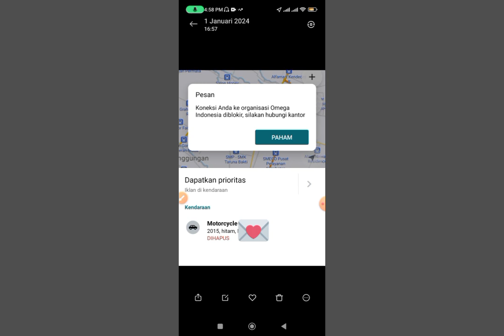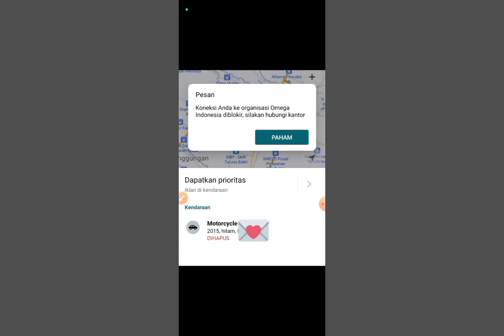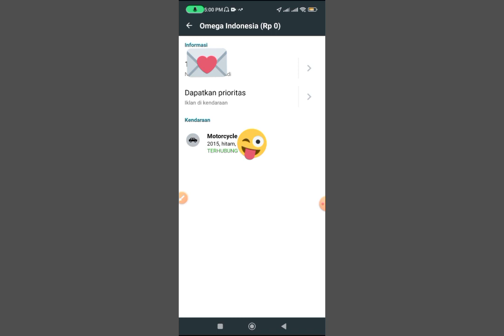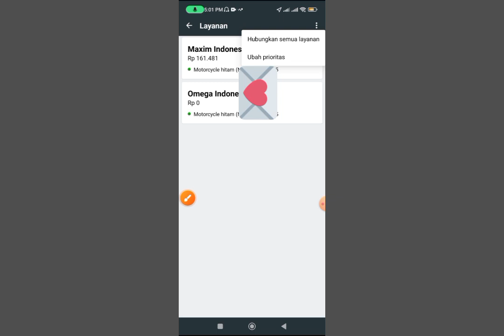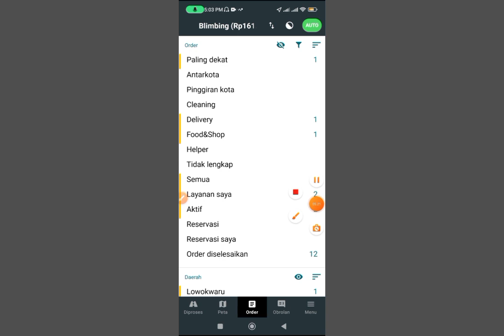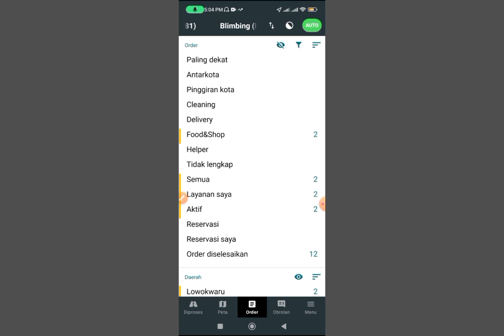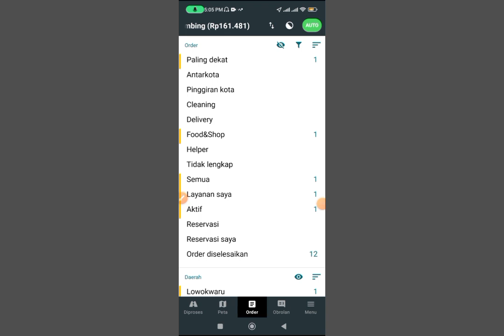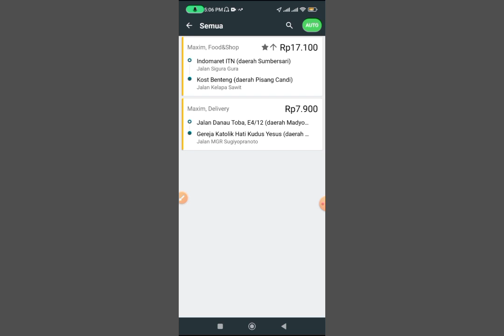Cara atasi akun maxim / omega driver keblokir kembali terhubung